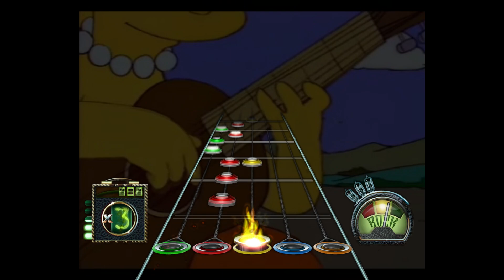Now do Classical Gas but it's a guitar hero song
I got the idea to do this after seeing expnand banana's steamed hams guitar hero video. Except this is really shitty.